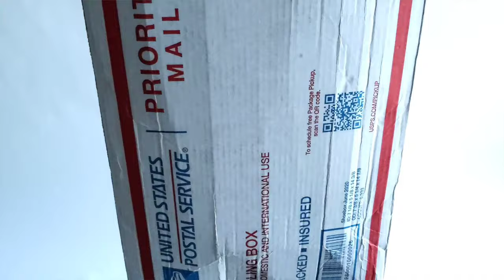Nike AIR MAX 97 Steal off eBay! AIR MAX MONTH 2021 Sneaker Pickup!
Let's unbox a Nike AirMax97 Steal off eBay, my pickup for Air Max Month 2021. What is it like buyingsneakersoneBay ? It's still one of my go to places to pick up sneakers, especially hidden deadstock gems such as this one. This was less than $100 and a great addition to my wardrobe. The history of the Air Max 97 is also interesting to me so let's break that down as well today.

Designer/Inspiration for Air Max 97 - 0:00
AM97 a Hit Overseas - 3:29
AM97 Pricing - 4:45
Purchasing this Sneaker - 6:12
On Foot/How to Style - 8:23
Outro - 11:46

Musician: Rook1e